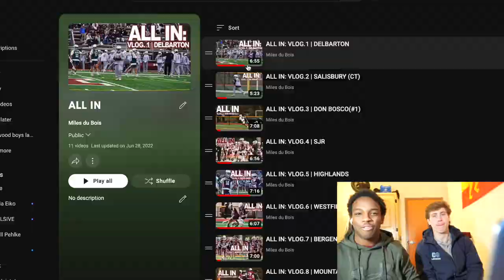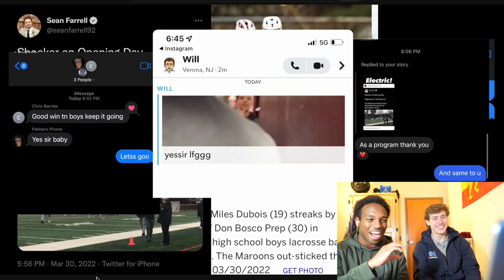REACTING TO SR. YEAR LACROSSE SEASON!! (HUGE GIVEAWAY)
3. Comment why you want the equipment!